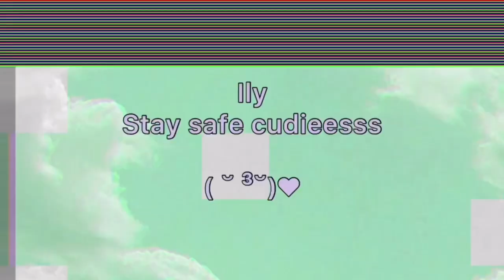Reacting to 90’s stuff !! *OMG* 😍🥺❤️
Hey cudieesss so this video is the continuation of my previous video I hope you guys like it and drop down your own memories too I would love to read it
Iloveyou ( ˘ ³˘)♥︎